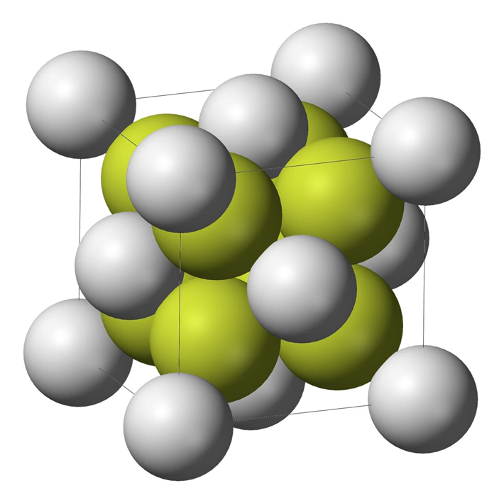Barium fluoride | Wikipedia audio article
This is an audio version of the Wikipedia Article:
Barium fluoride

SUMMARY
Barium fluoride (BaF2) is a chemical compound of barium and fluorine and is a salt. It is a solid which can be a transparent crystal. It occurs in nature as the mineral frankdicksonite.